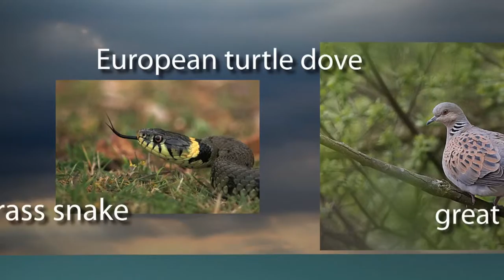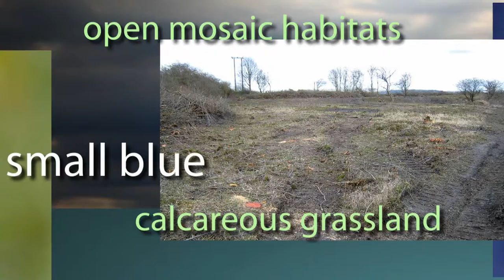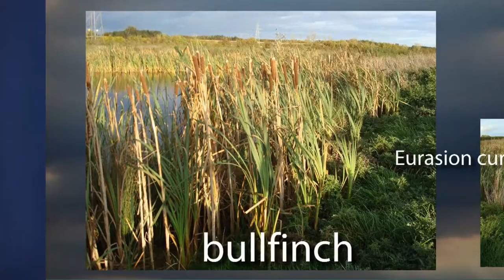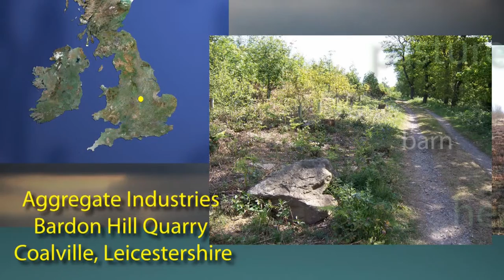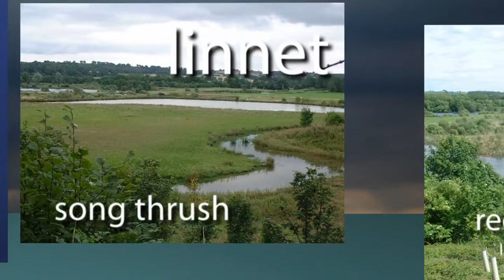05 Biodiversity Entries (MPA/Natural England Biodiversity Awards 2011)